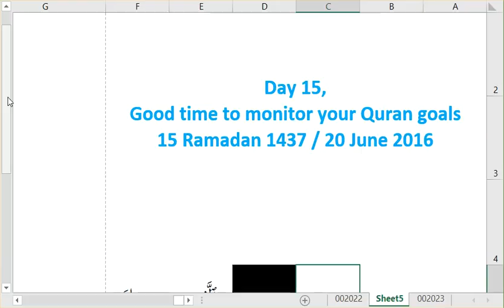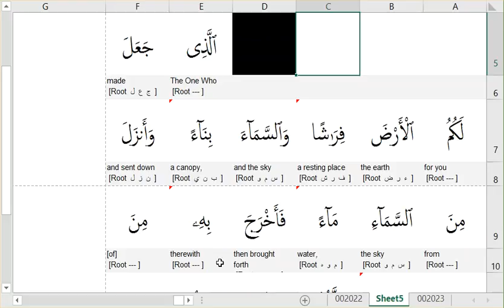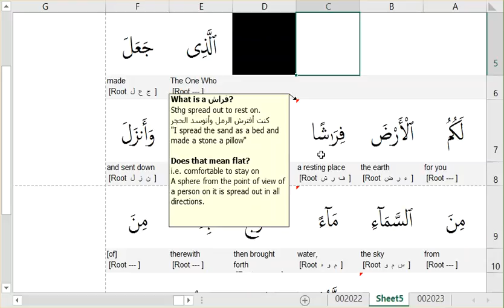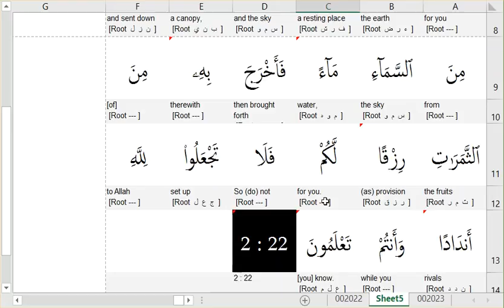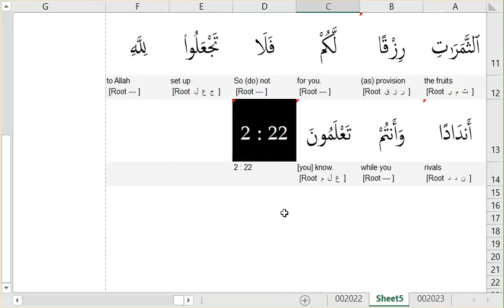Quran Moments 2 22 Surah al Baqarah ENGLISH